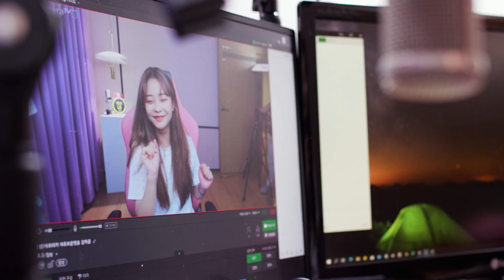카레클린트 모션데스크 프로 "BE PROFESSIONAL" PREVIEW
카레클린트 모션데스크 프로 KaareKlint MotionDesk Pro : PREVIEW

❝ 내 손에 닿는 모든 것이 완벽하길 바라는 프로들의 선택 ❞

[ BE PROFESSIONAL 카레클린트X루나랩 모션데스크 프로 ]

래퍼 레디 🎤
건축가 노경록 🏢
유튜브 크리에이터 김하콩 🎧
프로게이머 구교민 🎮
슬로우파마씨 플랜트 디자이너 이구름 🌿
포잉 CEO 정범진 📈

각자의 분야에서 종횡무진하는 프로들을 소개합니다.

자신의 직업과 일에 자부심을 갖는 프로라면,
모든 부분에서 완벽을 추구하기 마련입니다.
평범한 것은 프로를 만족시키지 못하죠. 😎

카레클린트와 루나랩은
프로들이 더욱 효율적으로 일할 수 있는 환경을 만들기 위해
특별한 데스크를 만들었습니다.

정밀한 높이 조절 기능과
카레클린트 고유의 자연스럽고 따뜻한 원목 감성으로
어느 것 하나 허투루 선택하지 않는 프로들을 만족시킨
✨카레클린트X루나랩 모션데스크 프로!✨

모션데스크 프로와 함께 진정한 전문가로 거듭나세요.

✔️ 모션데스크 프로 x 삼성 이벤트 ✔️

여러분의 슬기로운 재택생활을 응원합니다 🔥
지금 모션데스크 프로를 구입하시면
삼성 최신형 프린터를 무료로 드려요!

🎈혜택 : 삼성 최신형 프린터 '잉크젯 플러스S' 무료 증정
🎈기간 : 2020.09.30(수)